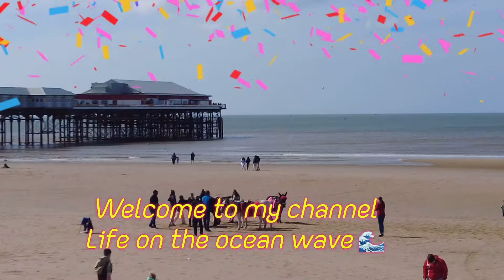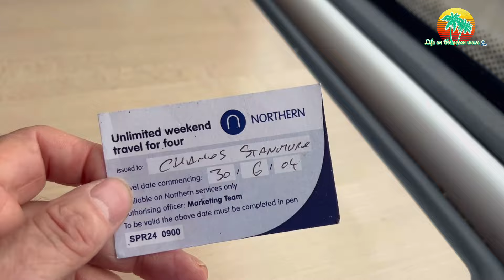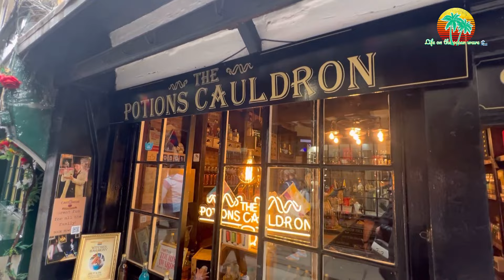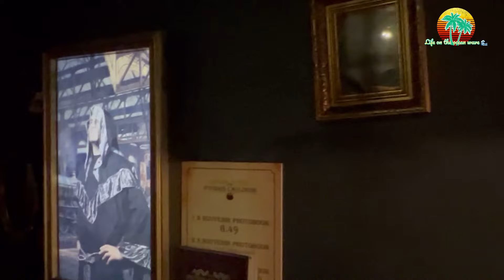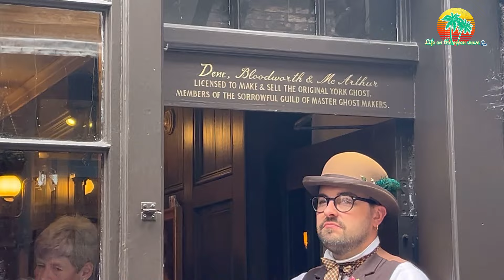We went to York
Today I am in York I take a walk around the town and the famous Shambles also I have a look in the famous Ghost 👻 shop
Look out for the video  from the York railway  museum coming soon..

Please like and subscribe if you like my content it helps push out the videos to others thank you 🙏Also if you would like to send me a gift/card etc please 🙏send it to the address below 👇 Thank you 🙏
Life on the ocean wave
The c.r.a.p.Box
6-8 Dale street
Blackpool
Fy15af